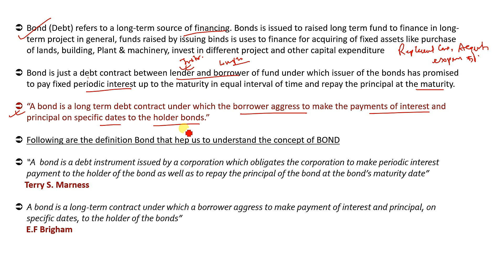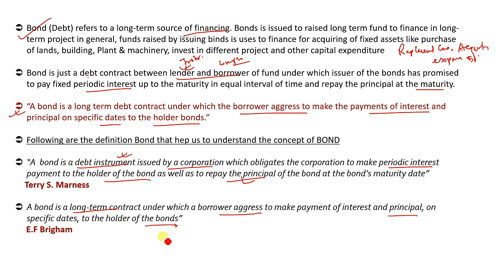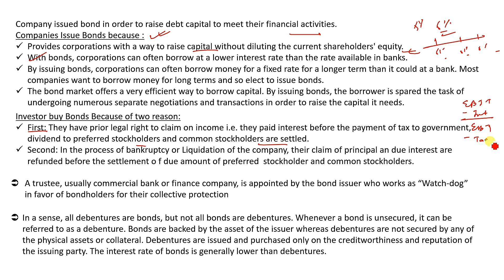BBS 3rd Year Finance Old Course | Chapter 5 🏆 What is Bond? 🏆 BOND VALUATION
In this video, I explain the theory behind bonds and their valuation, focusing on the key concepts needed to tackle related numerical problems for BBS 3rd Year Financial Management.

📌 What’s Covered:

Definition and characteristics of a Bond
Explanation of Bond Valuation principles
Insights into the factors affecting bond prices
Connection between theory and numerical problems
This video is essential for BBS 3rd Year students looking to grasp the theoretical aspects of bonds and prepare for their exams effectively.